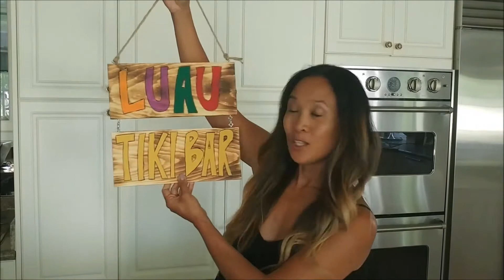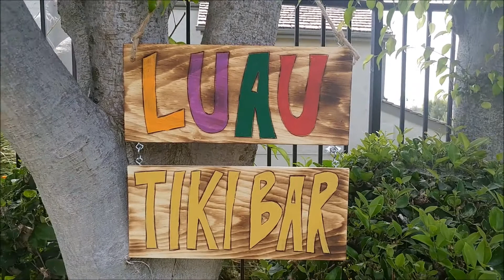How to Make DIY Wood Burned Signs